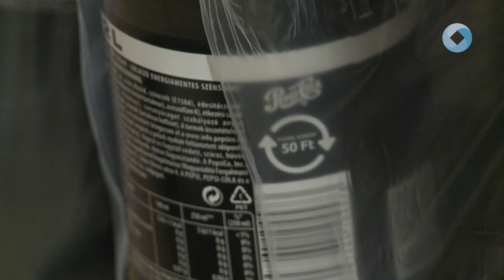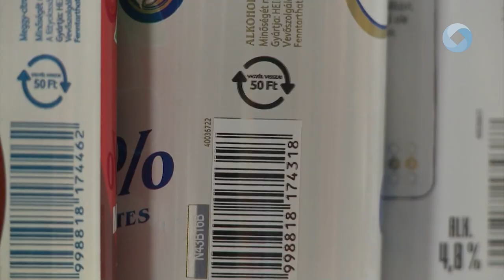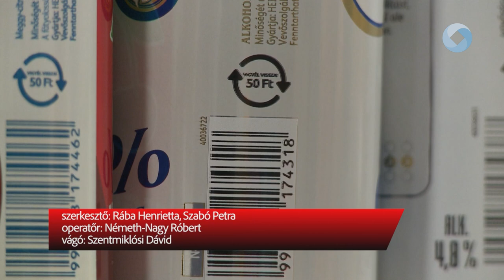Változik-e majd a vásárlási szokás az új rendszerrel?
Jövő héttől indul a visszaválthatós palackok rendszere. A kereskedelmi áruházakban már felkészültek az új feladatokra. A Kereskedelmi Szövetség nem számít jelentős vásárlási szokásváltozásokra, de arra igen, hogy a vásárlók még tudatosabban veszik le a polcról a termékeket.